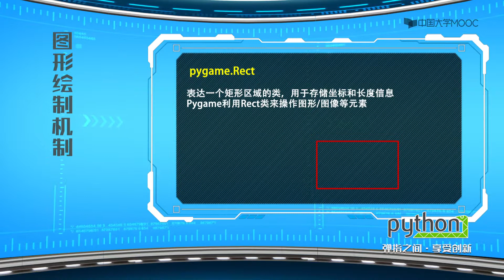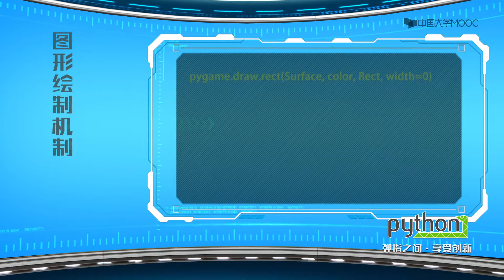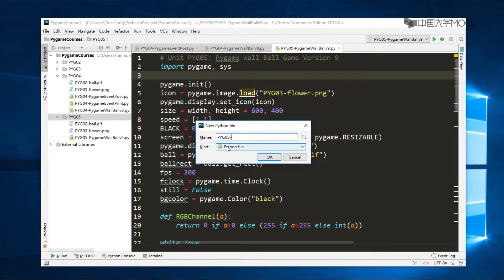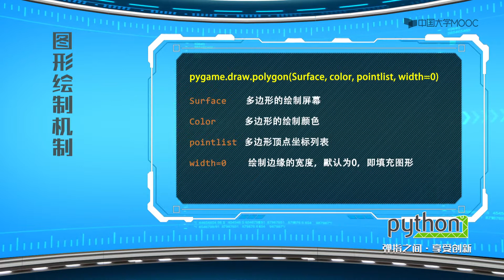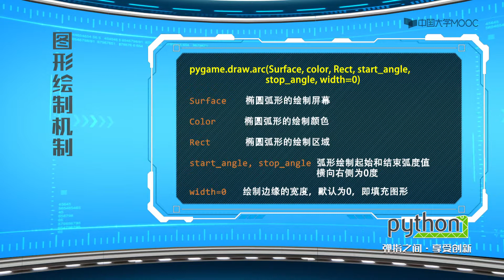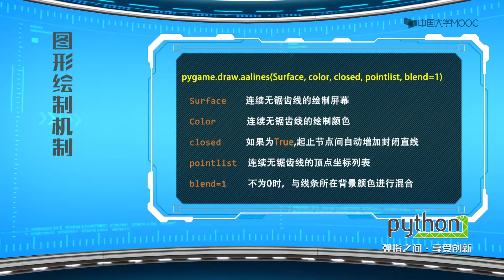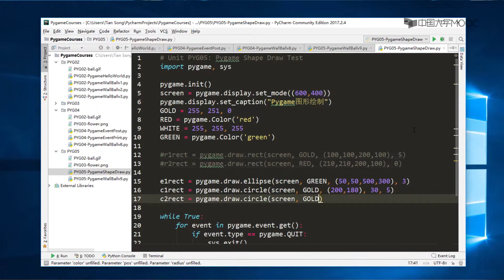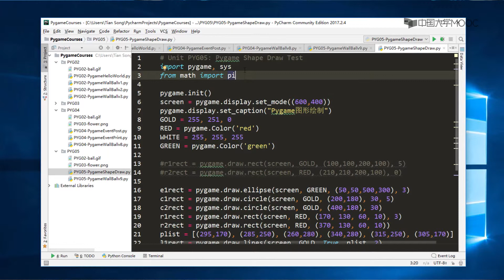PYG05V03 Pygame图形绘制机制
模块1：游戏编程的基本概念和Pygame库基础知识

    模块2：游戏场景构建和事件处理机制

    模块3：位图的基本使用

    模块4：用精灵实现动画、精灵冲突机制

    模块5：基本游戏逻辑的理解和设计

    模块6（实战）：Torus游戏实战项目的设计与开发

    模块7（选修）：多场景游戏逻辑及联网游戏的开发

    模块8（选修）：Torus游戏实战项目的联网对战扩展